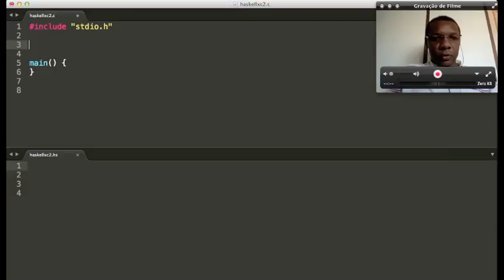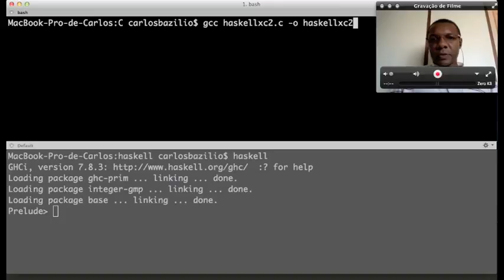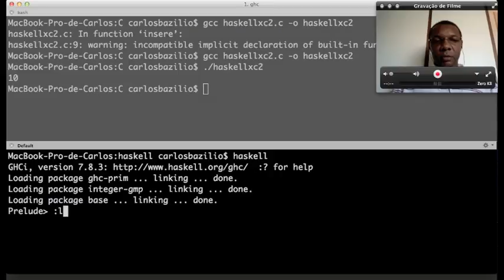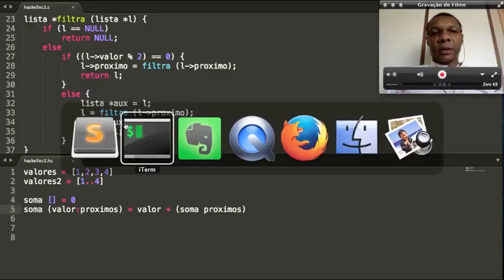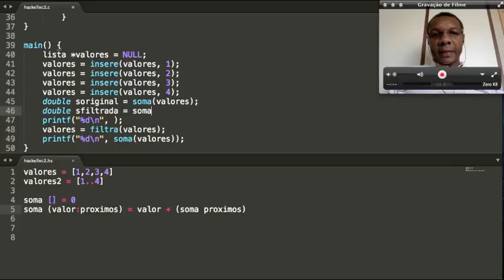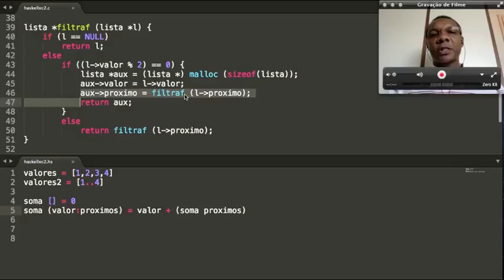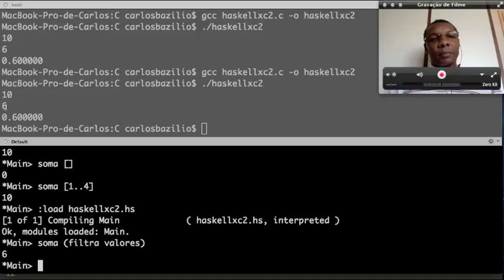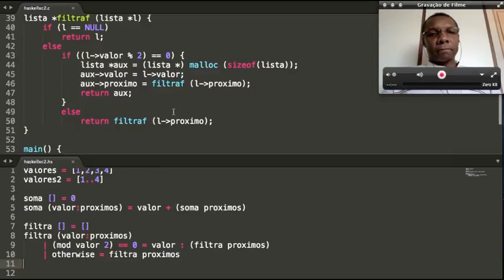Haskell versus C - Listas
Neste vídeo apresentamos como listas encadeadas implementadas na linguagem de programação C podem ser escritas em Haskell. O objetivo desta série de vídeos é introduzir a Programação Funcional para programadores de linguagens estruturadas como C.

Repositório com códigos apresentados (Pastas C e Haskell - nomes dos arquivos no vídeo).